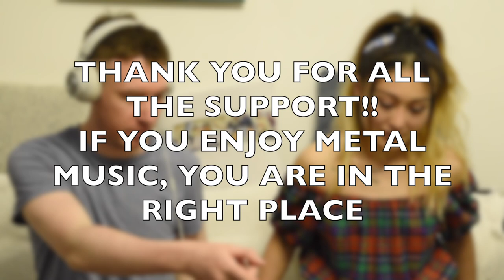SEPULTURA - STRONGER THAN HATE *REACTION*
Promoting and discovering metal music one reaction at a time 🎸 🎸

Subscriptions are really valuable for a small channel like ours: they let us know that we are doing a decent job and giving you guys the content you want to see. 🙏 🙏

You could also join THE METAL PLANET 🚀 🚀
Exclusive chosen content, requests, vlogs...
AN AWESOME COMMUNITY BUILT ON METAL MUSIC!!

(Angela posts regularly about our life in China)